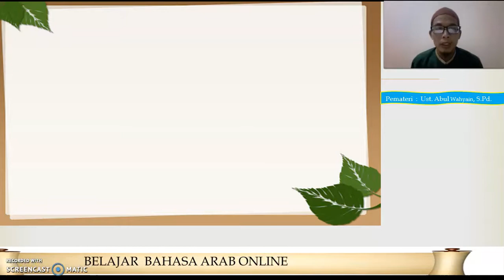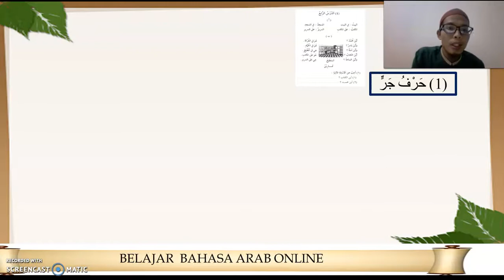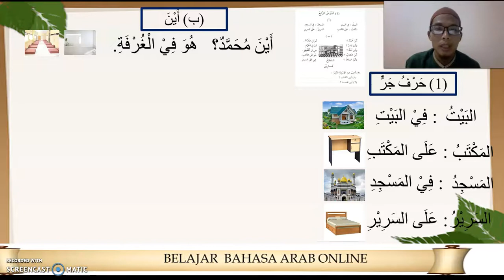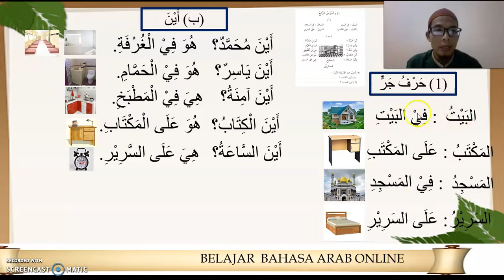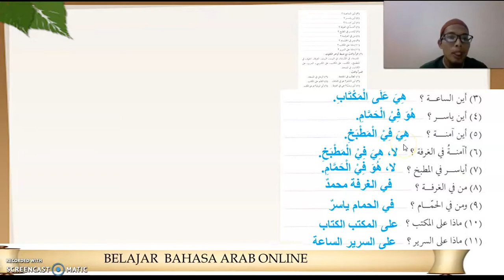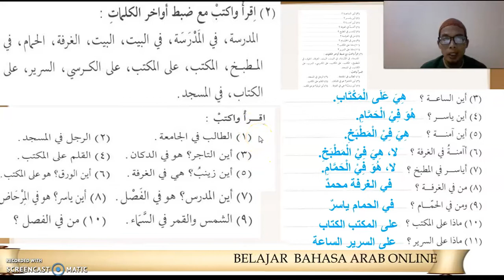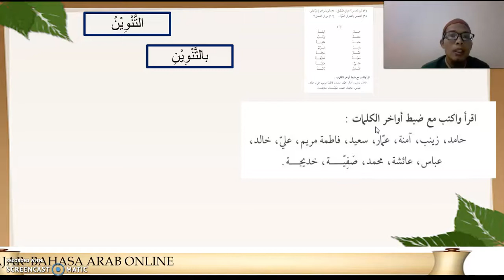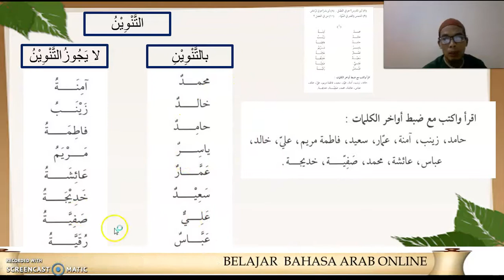belajar bahasa arab pertemuan3 vidio1 (durusulugoh jld1)